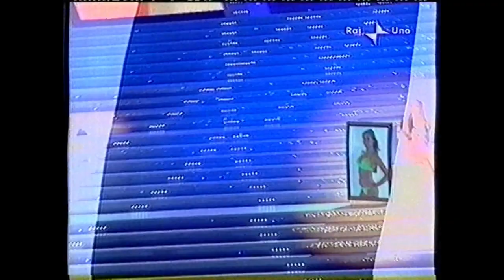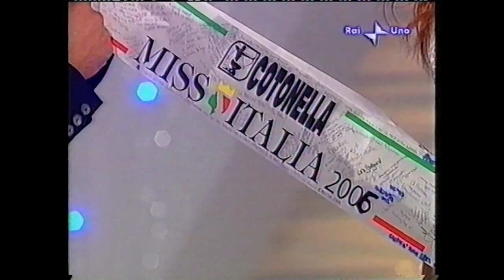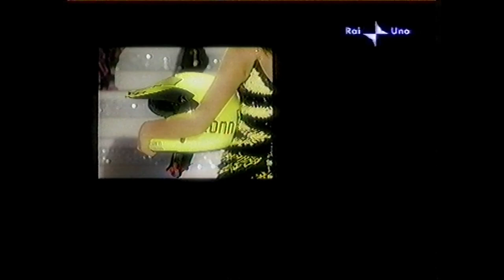Miss Italia 2006 - Serata Moda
Miss Italia 2006 - Serata Moda. Spezzoni Audio possono mancare a causa di problemi di copyright.